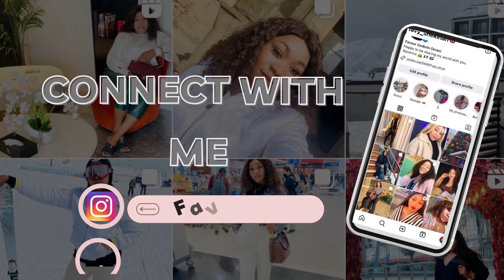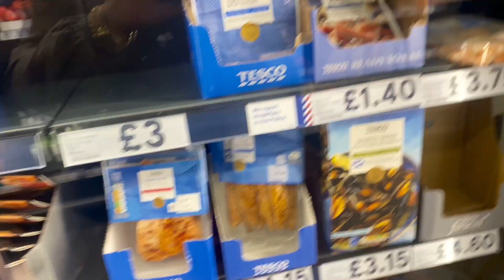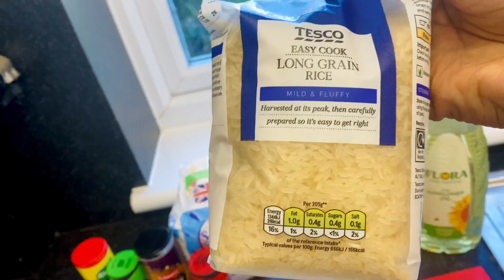ukliving 5 | Shop, Unbox, and cook vegetable /Chicken fried rice with me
Hey loves!

Welcome to a new vlog guys!❤️❤️❤️

For pr/collab.